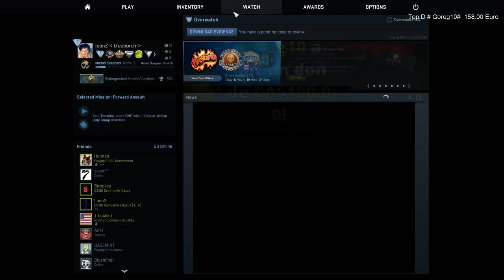200$ DE DONATIONS - Stream Highlight - 06/07/15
Je l'est aussi rajouté a ma subbox pour quelque temps !
Grace a lui je vais pouvoir vous faire des giveaway plus souvent ! :)